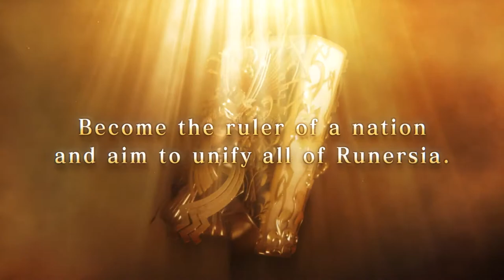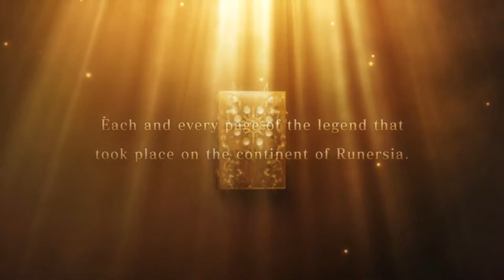Brigandine - The Legend of Runersia - PC Announce Trailer